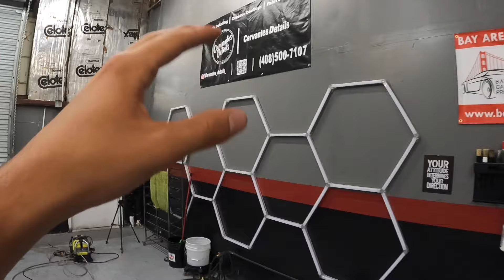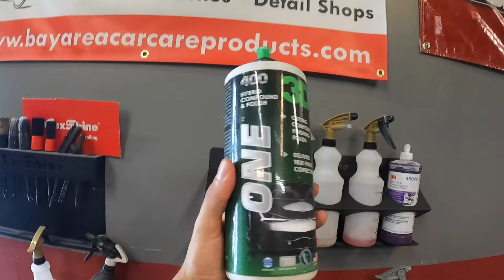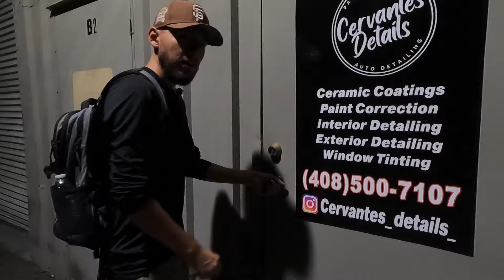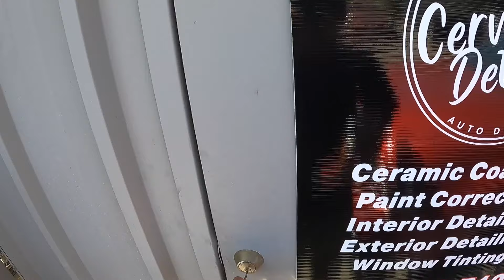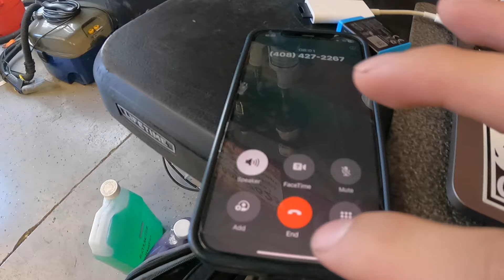DAY IN LIFE RUNNING OUR NEW DETAIL SHOP!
Join us for an eye-opening look into the daily life of a detail shop owner! From the grind of early mornings to the challenges of customer expectations, this video reveals the untold realities behind the scenes of car detailing. Discover the hard work, passion, and dedication required to turn a passion into a thriving business, as we share insightful tips from the shop floor!

we have rebranded into blacked auto detailing